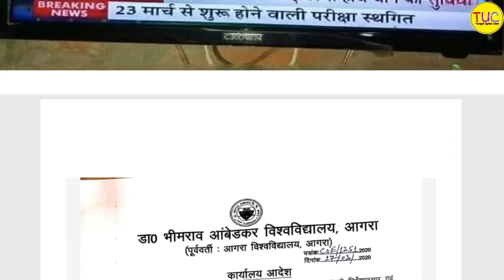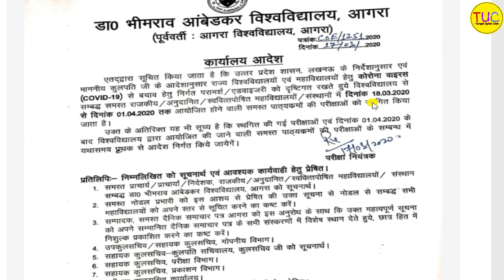डीएलएड परीक्षा रद्द UP DELED Exam Cancel Latest Update News Today | BTC Exam Date Postponed 2020 🔥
डी एल एड तृतीय सेमेस्टर का लेसन प्लान। हम आपको तीन फाइल दे रहे हैं जो आपको अच्छी लगे उससे आप अपना लेसन प्लान बना सकते हैं।